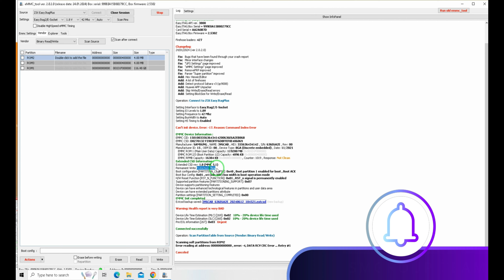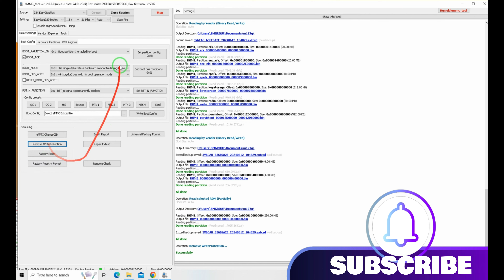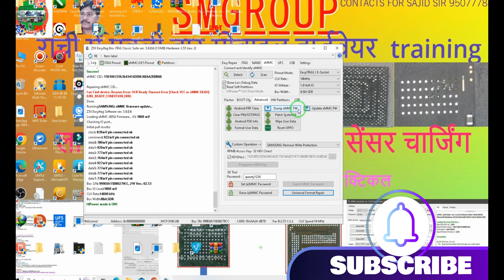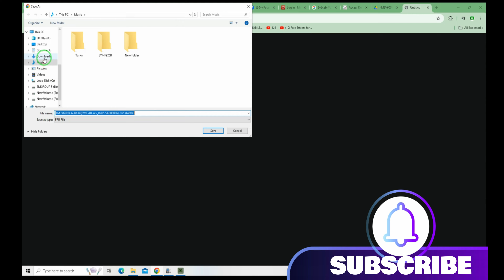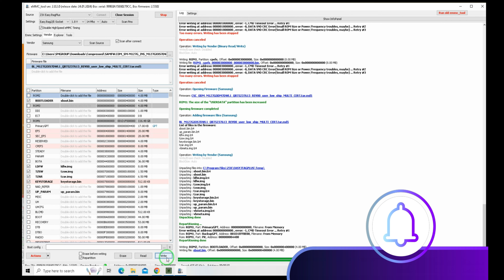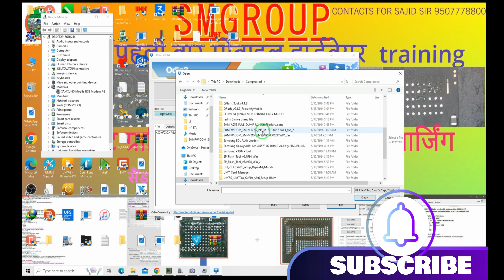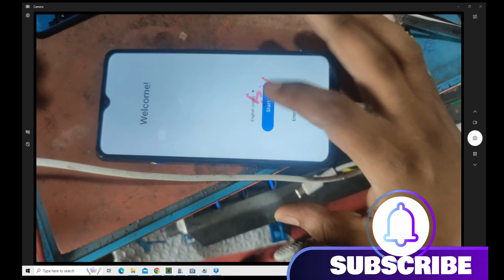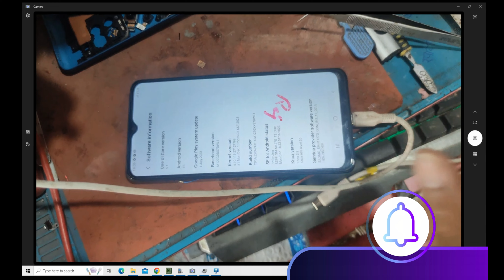M127G unlock full dead (recovery emmc dead done sajid sir)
SMGROUP TEAM
MOBILE REPAIRING
group link

machine price unlockdeadbootflashunlock iphone lockmdmall iphone unlock solutionMdm unlocksamsung finance lock unlocks samsung kg lock removefrpkg lock normalSamsung kg lock remove permanently' in redmi note 11 pro plus 5g fastboot problem solvedredmi note 8 pro fastboot problems Fastboot problem in micod mw3 unlock all tooltyewarzone unlock to Tye tewarzone unlock toolsmw3 unlock all pc